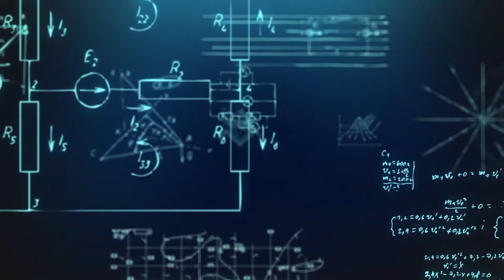Vinesh Phogat | ಜರ್ಜರಿತ ವಿನೇಶರಿಗೆ ಬೇಕಿರುವುದು ಸಾಂತ್ವನ.! | Narendra Modi